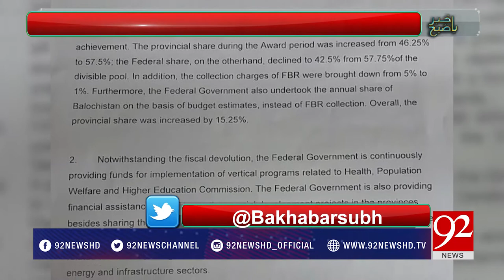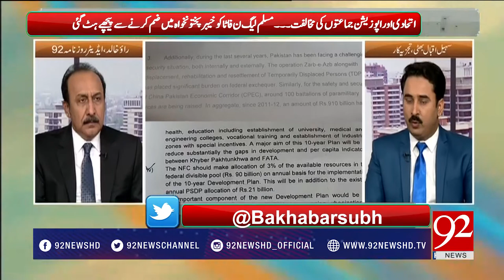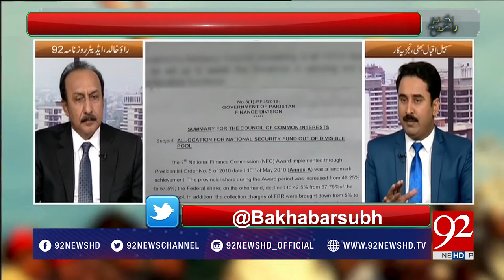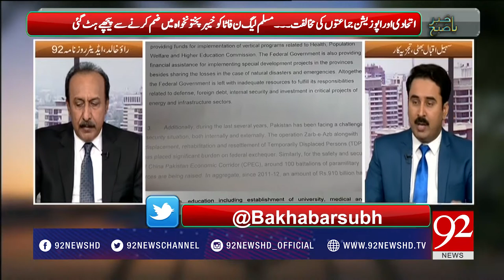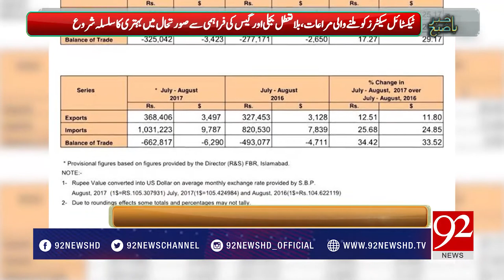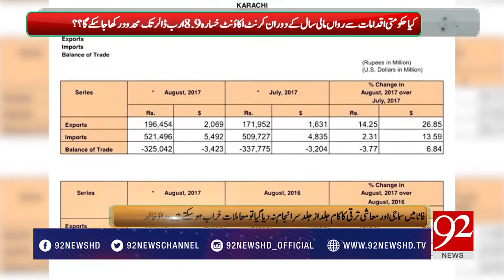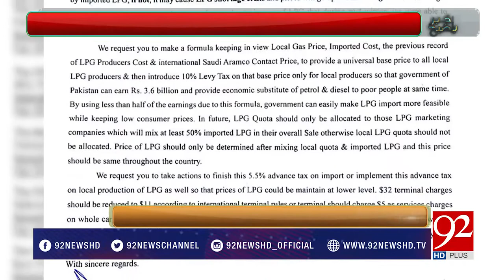Bakhabar Subh - 13 September 2017 - 92NewsHDPlus